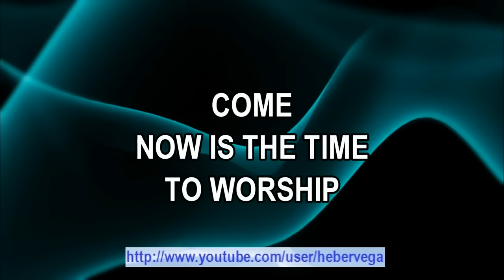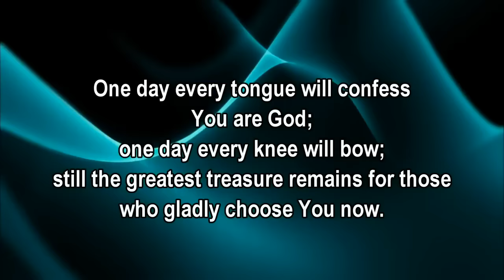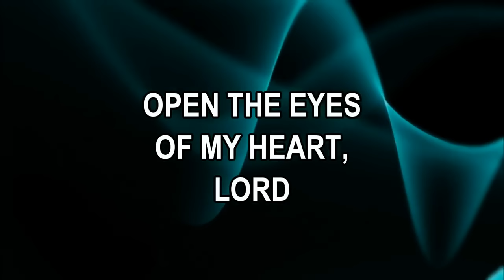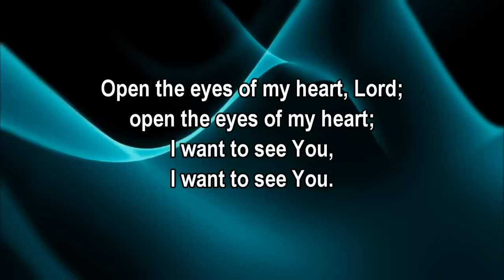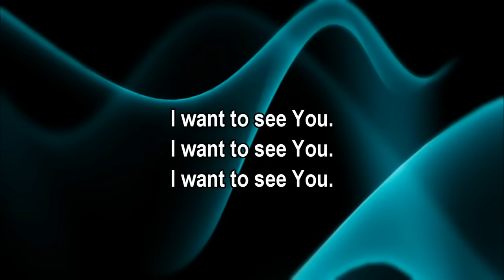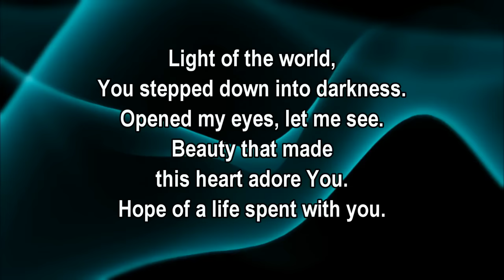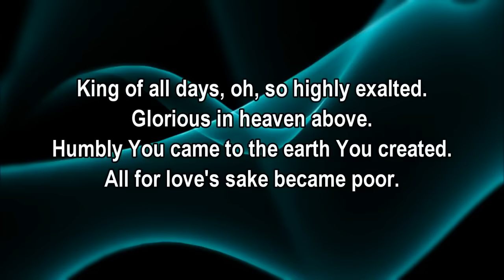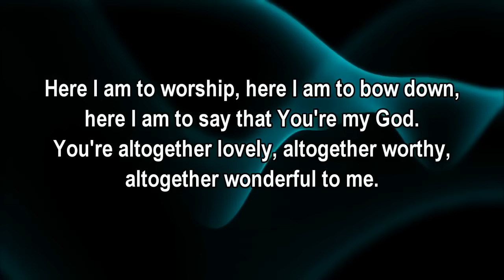PRAISE MEDLEY Three Songs for Opening Worship